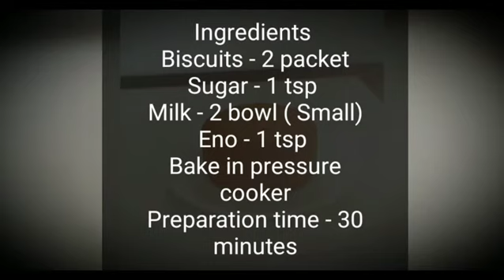Homemade dry cake with recipe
Instantly made dry cake at home